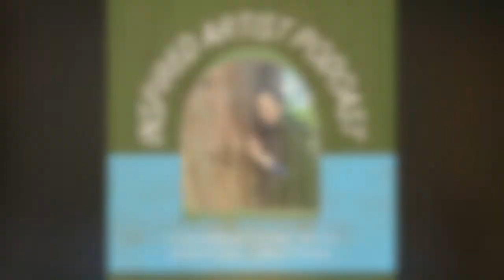Episode 98: Sheila Nichols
Sheila Nicholls' first brush with fame was when she streaked into public consciousness in an act of radical self exposure. Live at a Lords cricket match between England and Australia at the Ashes in 1989 she did naked cartwheels propelling herself onto the front pages of the tabloids in Britain and much of the commonwealth.

It was her first feminist action.

She was 19 and a few months later she went to stay with a friend in LA and didn’t go home. No one had even heard of A levels. Fantastic.

She has released three critically acclaimed albums: Brief Strop (1999), Wake (2002), and Songs From the Bardo (2009). In each album, smattered between songs of desire and yearning, are rousing feminist fantasies, testimonies to the failure of war, commentaries on the ridiculousness of worldwide chest-beating, anthems to the freedom gained if we just rewrote our collective mythology, and the personal eternal journey to rewrite one’s own.

Join her at Omega Ecstatic

Join Sheila & Dave Stringer at Omega Ecstatic Chant this Labor Day Weekend

Thank you for visiting Porter Singer's PODCAST CHANNEL - "Inspired Artist Podacast".

EARTH BREEZE LAUNDRY SHEETS ~ These Earth-friendly dehydrated laundry sheets will leave your clothes super clean, without the waste of bulky plastic containers. The referral money we get from YOU clicking on that link and ordering will help sustain this podcast AND help care for our beautiful Earth. Thank you in advance!